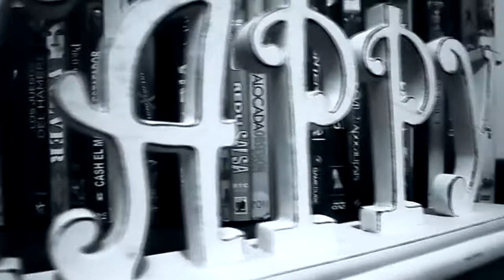suspenso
jugando un poco con tomas y audio. Que te pareció ?